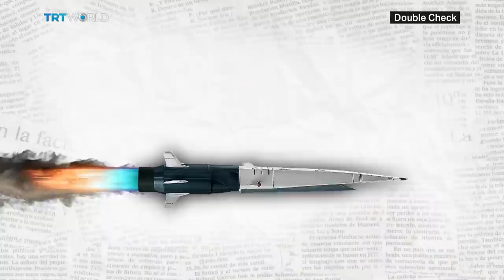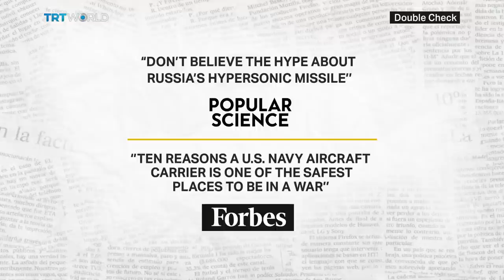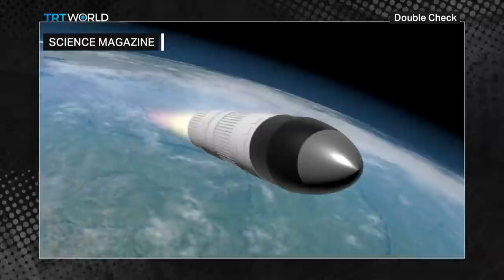Can Russia or China sink a US aircraft carrier?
Russia and China are investing heavily in hypersonic missiles. Moscow recently confirmed it successfully tested its Zircon missile which it calls ‘unstoppable’.

And this has alarmed Western navies, especially the US. Many believe these weapons have one target: American aircraft carriers.